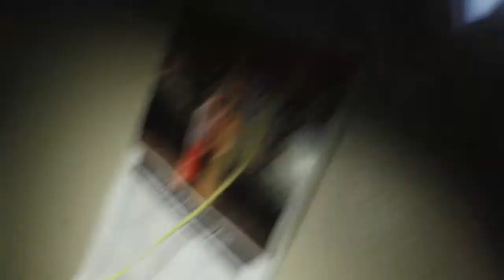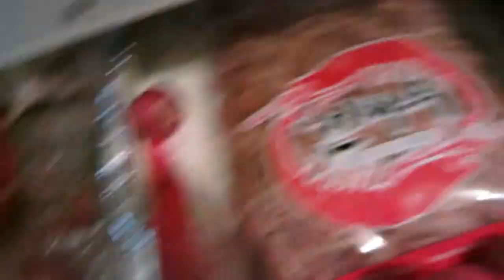Thandar Housing Conditions